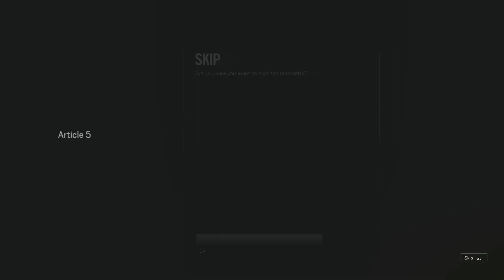[FR] Rainbow Six Siege - Les bases - Ep3 - Situations 6 à 10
[FR] Rainbow Six Siege par Dr_Horse.
Episode 3: On termine les situations !

Et n'oubliez pas, un j'aime, un comment', ou un nouvel abonné ça fait toujours plaisir :)